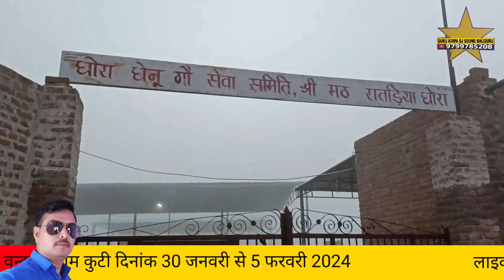रातङिया धोरा श्री मद् भागवत कथा संत श्री प्रहलाद जी महाराज राम कुटी वृन्दावन